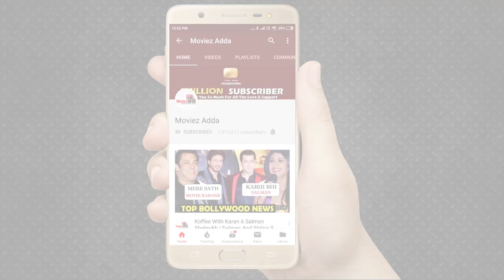Hindustani Bhau की कुछ अनदेखी अनकही बाते | Bigg Boss 13